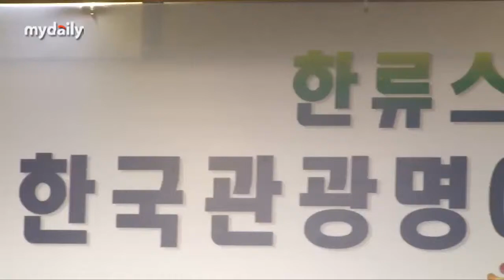전지현, "한국관광홍보대사로서 열심히 한국 알릴 것" [MD동영상]